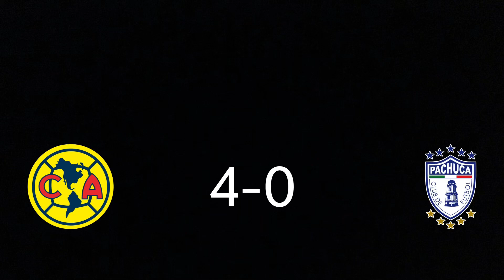Todos Los Goles| Jornada 11| Apertura 2023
This video contains a lot of televisa deportes and tudn content, scores and logos.